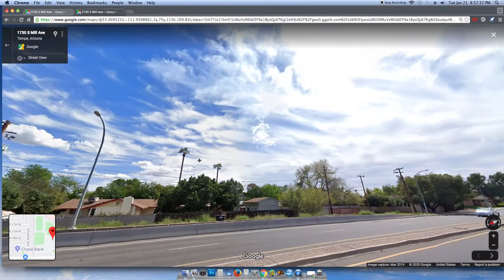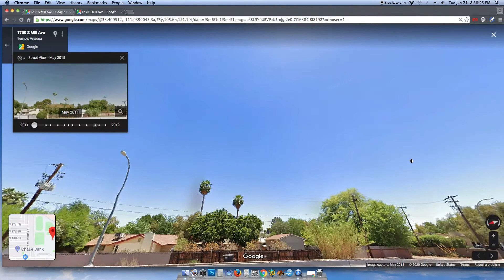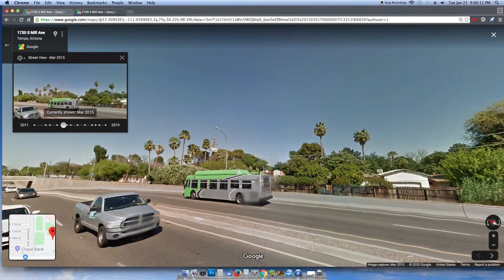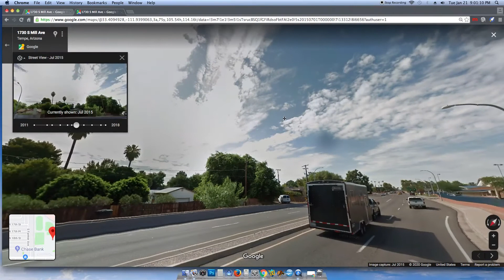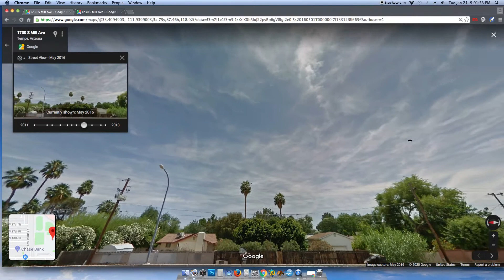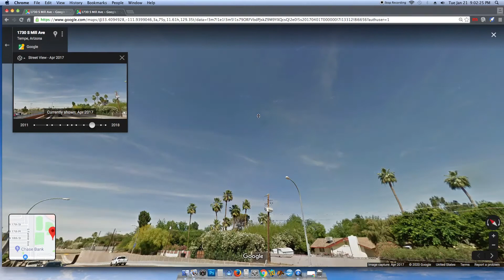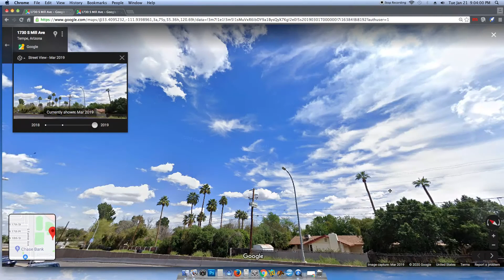Tempe High School, Tempe, Arizona 2007-18 (screen capture)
I have been looking at Google maps to see where I see drone-formed clouds which are created and manipulated to hide surveillance and attack drones. I am looking specifically for patterns with regards to this phenomena. I am seeing that, for one thing, this type of cloud formation is increasing, and has increased especially over the past five years. Another thing I notice is that some towns and cities show more evidence of this than others. Normally, if you can find a location on Google with a published history of street, you will not just find these drone-formed clouds in a single set of photos - more typically evidence of drone activity will be seen in multiple years (for more Tempe, Another pattern I'm beginning to notice is that in those towns that do show heavy drone activity, certain locations show more of this activity than others, and a typical location where you will see drone activity is over public schools.

The purpose of these drones is surveillance, covert mind/behavior control, and covert physical attacks including medical manipulations.

There is a dark smudge in this series of photos as well 3:50 over the black trailer.